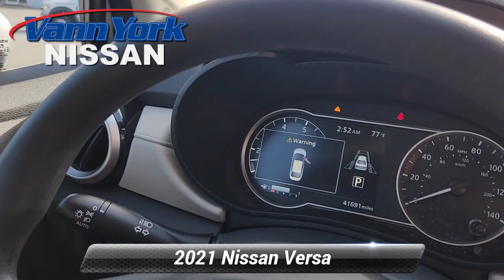Certified 2021 Nissan Versa SV, High Point, NC R2564